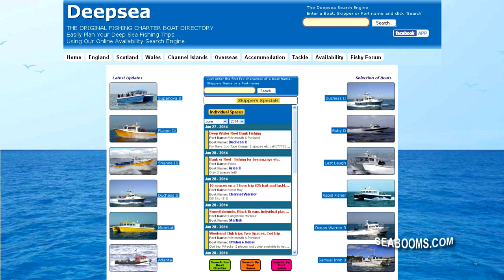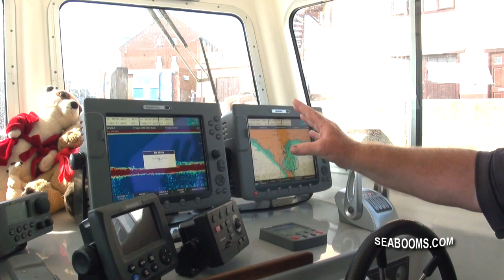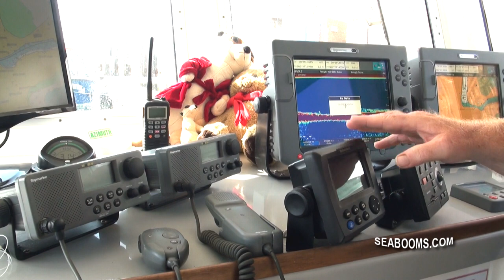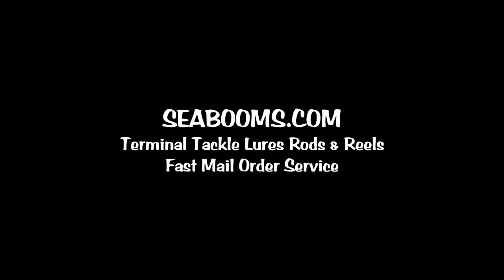Weymouth Dorset UK charter boat fishing all year round angling action.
Anglers and their catch footage aboard charter boats operating from Weymouth Dorset one of the UK's top all the year round angling action ports. Plus an in depth interview with David Gibson skipper owner of the fast offshore angling boat The MeerKat, he gives details of what you can expect to catch all year round and what services the are available on his boat and details of other charter boats at Weymouth.